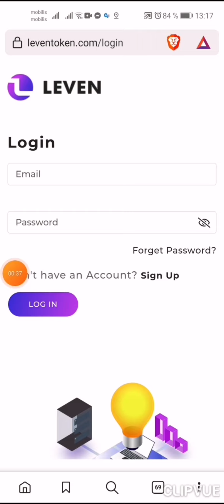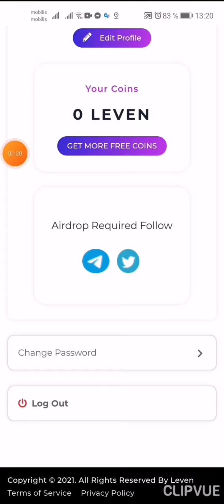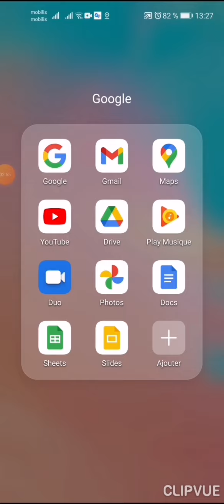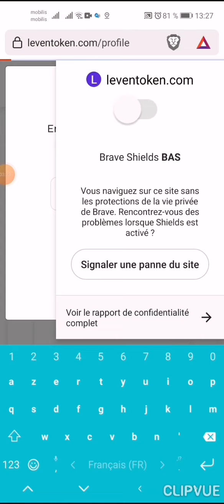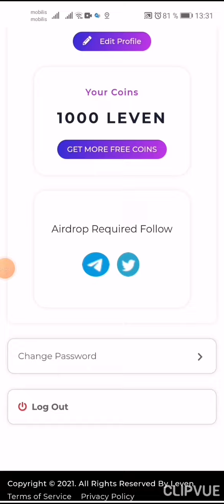المكافأة: 100MLeven.? الإحالة: 50MLeven الانتهاء : في غضون أسابيع قليلة. سارع وسجل قبل نهاية العرض